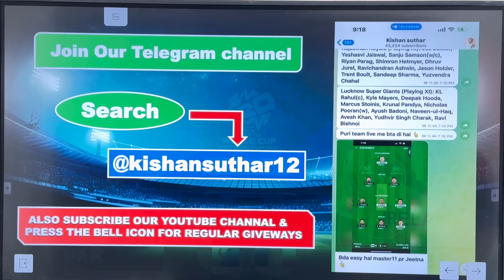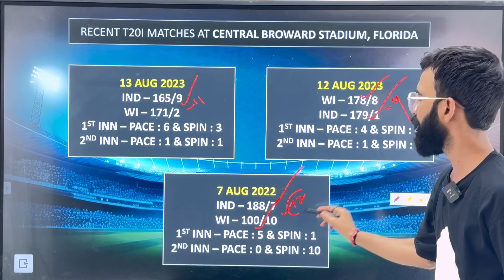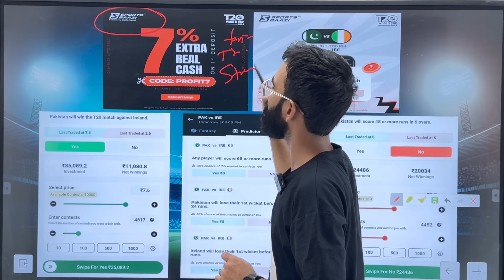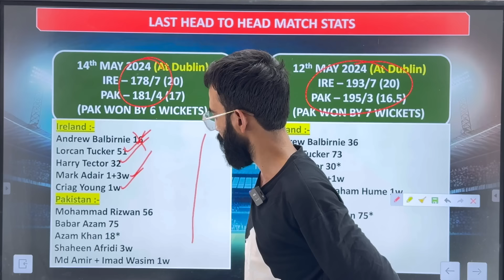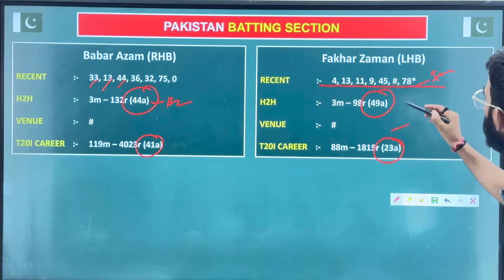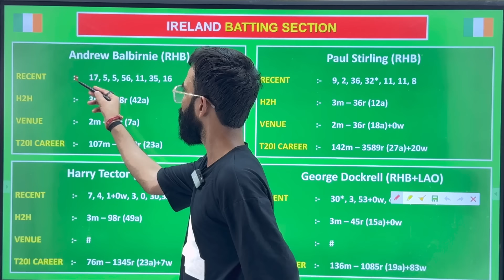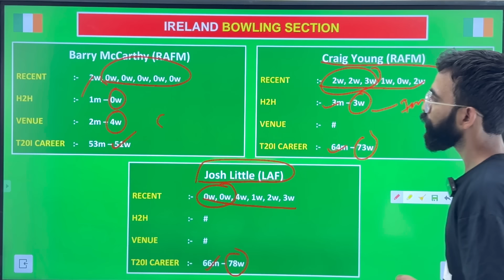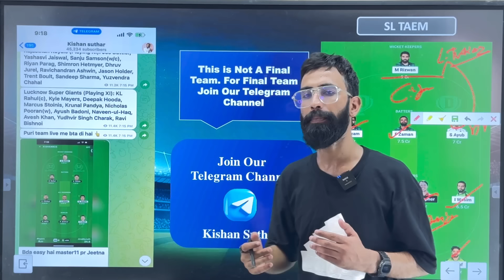PAK vs IRE Dream11 Team | PAK vs IRE Dream11 Prediction | PAK vs IRE 2024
Download the SportsBaazi App Now👇🏻

Signup Code👉🏻 SUTHAR

Get ready for the match of India vs Can, if you want to win in fantasy then definitely watch today's full video.
Today in this video I am going to tell you the pitch report of ind vs can match, playing11, players battle, players stats which will help you to improve in fantasy.

Video tags… .

pak v ire t20 world cup match prediction today
pak v ire analysis today
pak vs ire fantasy team
pak vs ire fantasy tips
pak vs ire fantasy prediction
pak vs ire 1st rank team
pak vs ire gl team today
pak vs ire gl prediction today
t20 world cup 2024
t20 world cup dream11
t20 world cup dream11 prediction
t20 world cup prediction today
t20 world cup live streaming
t20 world cup streaming today
kishan suthar

main focus in this video …..

t20worldcupmatchprediction